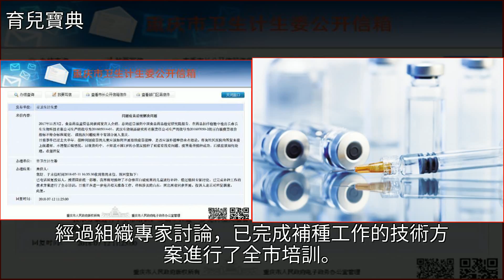長生生物被證監會立案調查！怎麼查出疫苗生產廠家？這招很有用！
長生生物被證監會立案調查！怎麼查出疫苗生產廠家？這招很有用！生物技術,藥品,法律,計劃生育,狂犬病長生生物被證監會立案調查！怎麼查出疫苗生產廠家？這招很有用！生物技術 藥品 法律 計劃生育 狂犬病